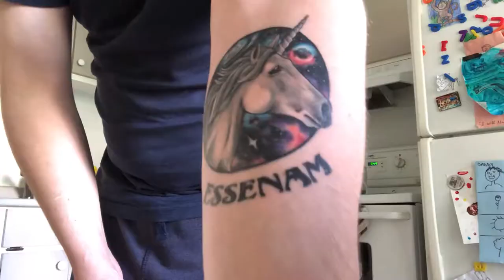PRETZEL LOVE! HOW TO MAKE SOFT PRETZELS RIGHT! (WATCH 'TILL THE END FOR OUTTAKES)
HOW TO MAKE SOFT PRETZELS RIGHT!

I FOUND AN AMAZING AND SIMPLE RECIPE ON THE INTERNET AND TRIED IT. AND IT WORKED. I WAS TOLD BY THE EMPLOYEES AT A BIG SOFT PRETZEL CHAIN THAT THEY CAN'T GET THE SALT TO STICK WITHOUT COVERING THEIR PRETZELS IN A THICK, DISGUSTING LAYER OF BUTTER BEFORE PUTTING ON THE SALT. THEY'RE MISSING A KEY FACT THAT ONLY A TRUE PRETZEL MAKER KNOWS : PUT THE SALT ON THE RAW DOUGH BEFORE YOU COOK THEM. IT'S THAT SIMPLE.

1. THE HOUSE OF LEAVES
2. ARCADIA
3. BREAKTIME

IMPORTANT NOTICE: ANY CURSE WORDS IN THIS VIDEO ARE FOR COMEDIC AND ARTISTIC EMPHASIS ONLY AND WERE NOT UTTERED IN FRONT OF OR WITHIN EARSHOT OF MY DAUGHTER. I LOVE MY DAUGHTER WITH ALL MY HEART AND WOULD NOT EXPOSE HER TO THAT KIND OF LANGUAGE OR BEHAVIOUR. THANK YOU!